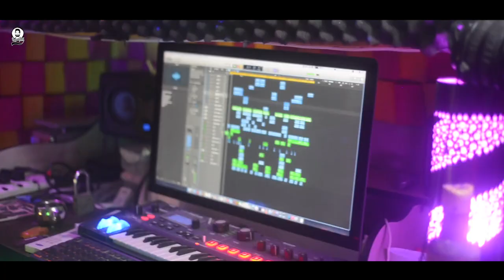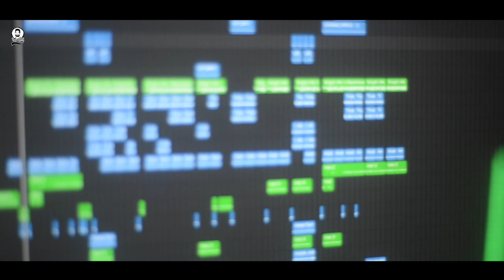Amito Bujina|Rasakat Ft Al Amin | Noman | Rafsanjani | Imran | Bangla Official Music Video Song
Artist: @Rasakat | Alamin | Noman Mojumder | Imran Mehdi | Rafsanjani
Lyrics: @Rafsanjani
Tune: @Rafsanjani
Mixing & Master : @Rafsanjani

🙏🙏🙏🙏  Special Request  🙏🙏🙏🙏

1 =  No one will play music during Azan

2 =  No one will play music while passing by the mosque

3 =  No one will use religious sentiments to play music

4 = Please don't abuse my parents if you don't like the music

© All Copy Rights Reserved by Rafsanjanisong

*** ANTI-PIRACY WARNING ***
This content is Copyright to KSR Production. Legal action will be taken against those who violate the copyright of the following material presented!